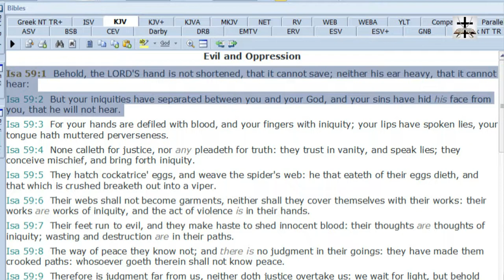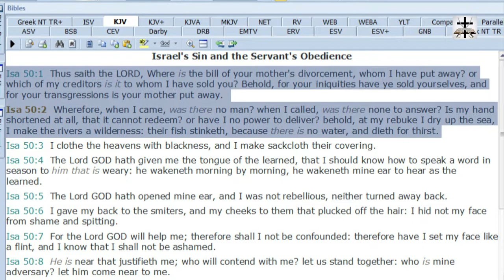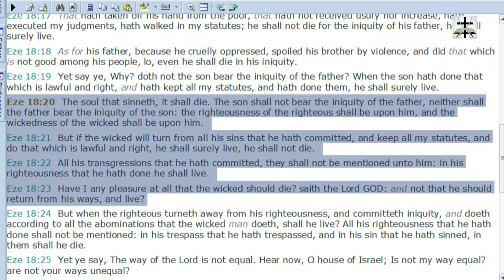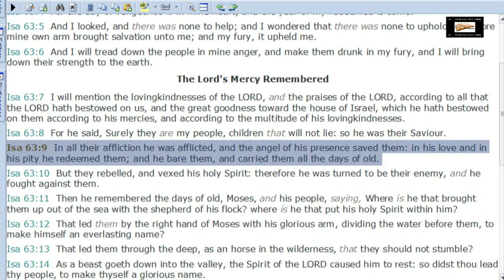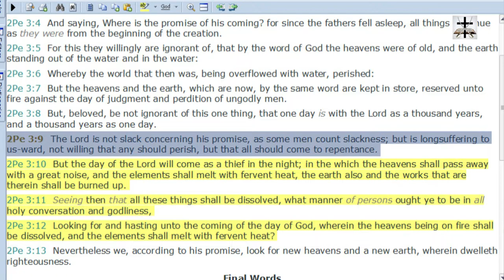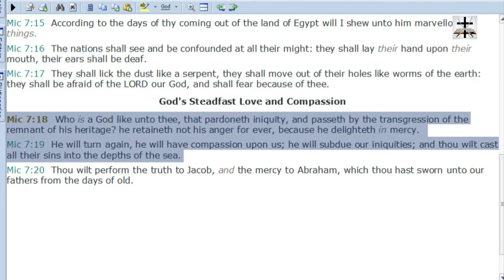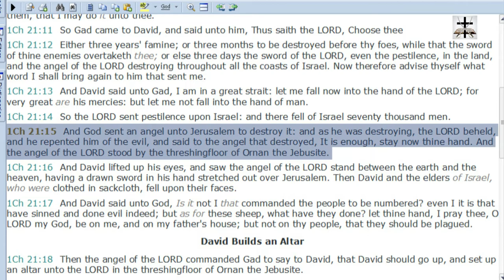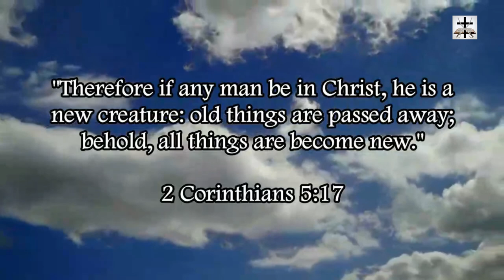Calvinist-Gnostic Heresy Of Double-Predestination Scripturally Refuted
Scripturally refuting the Gnostic heresy of Calvinism known as double predestination! This heresy flies in the face of numerous scriptures which show that the Saint is not to have a heart that studies destruction (Prov. 24:1-2) nor rejoice when his enemy falls (Prov. 24:17-18), and Jesus Christ rebuked his disciples for wishing destruction upon a wicked village (Luke 9:52-56).